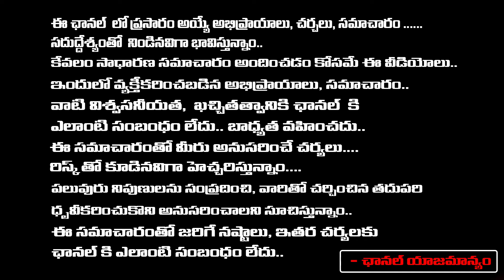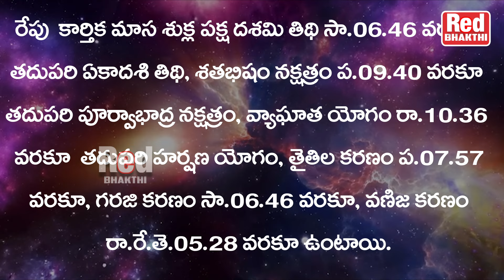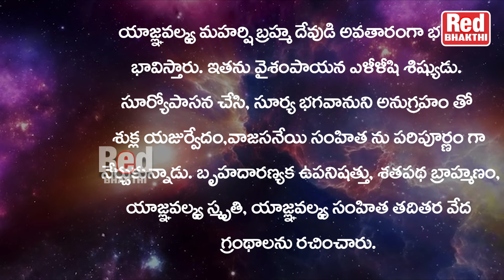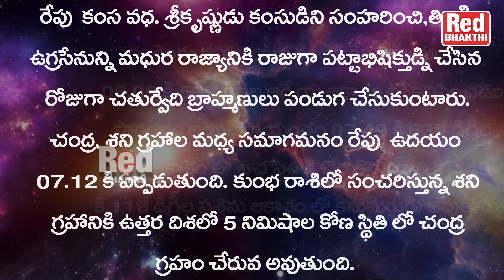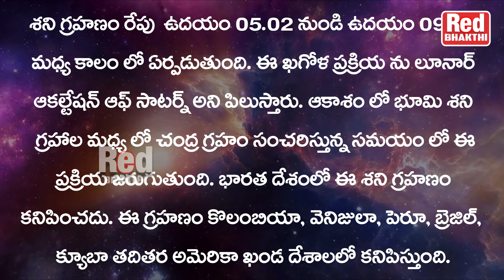రేపటి పంచాంగం - కంస వధ - 11-11-2024 - సోమవారం | Red Tv Bhakthi